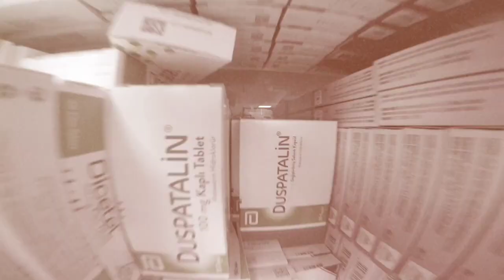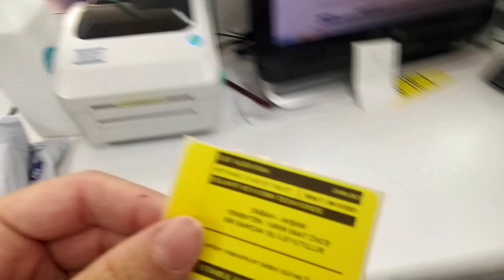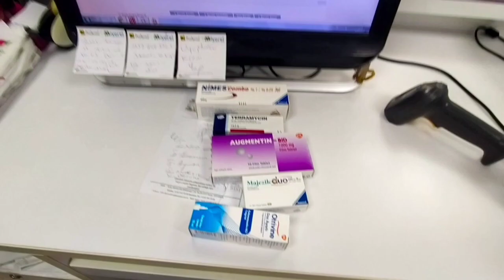İSTANBUL Eczanesinde Bir Gün I Community Pharmacy in Turkey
Spend at day at the Pharmacy with Me and find out what your average day might look like if you were a Pharmacist!
Day in the life of a Pharmacist like that in TURKEY .